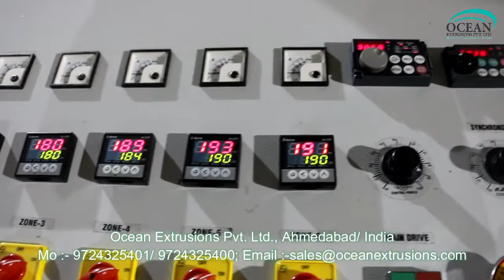Plastic Recycling Machine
Plastic Recycling Machine in Ahmedabad
Plastic Recycling Machine Plant
Plastic Recycling Machine Line
Plastic Recycling Machine Export

Plastic Recycling Machine such as Plastic Reprocess Plant, Plastic Waste Recycling Plant, Plastic Recycling Machine, Raffia Waste Reprocess Plant, Extruder For Waste Plastic Recycling, Drinking Straw Machine.
Plastic Recycling Machine is the process of recovering scrap or waste PLASTIC and reprocessing the material into useful products. This helps to reduce the high rates of  plastic pollution.
Plastic Waste Recycling Plant includes taking any type of plastic sorting it into different polymers and then chipping it and then melting it down into pellets after this stage it can then be used to make items of any kind such as plastic chairs and tables. Soft Plastics are also recycled such as polyethylene film and bags.
Other processes of Plastic Recycling Machine :-
Application of Plastic Recycling Machine :-
Tags of Plastic Recycling Machine :-